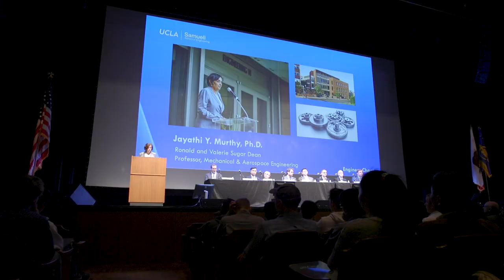UCLA Samueli Discover Engineering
Take a tour with us on UCLA Samueli Discover Engineering Day. Get a glimpse of our students, faculty, campus, clubs and the UCLA Samueli Engineering community!